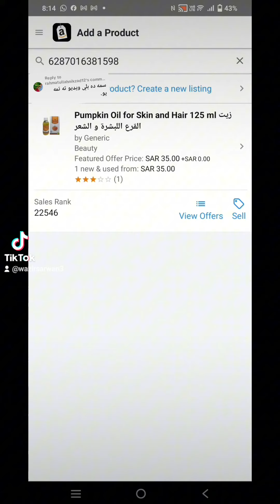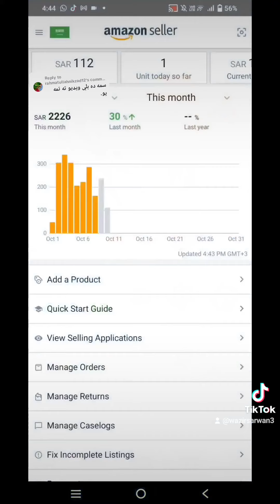څنګه آمازون لپاره يو پروډکټ انتخاب کړو.